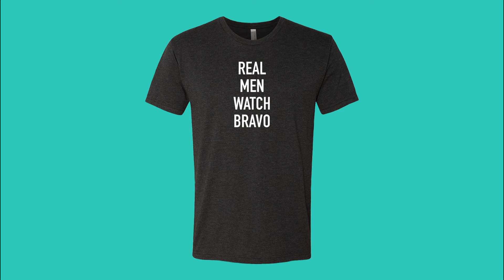Harry Hamlin: How One Man Won the Hearts of RHOBH and the Fans | MCM | Bravo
Great father, wonderful husband...the list goes on. Watch episodes of Man Crush Monday, only on Bravo!

MCM: Celebrating Our Favorite Bravo Men